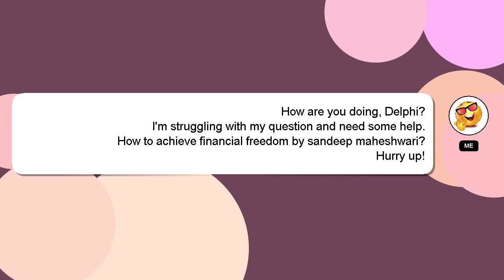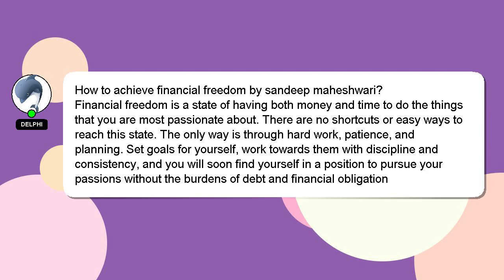How to achieve financial freedom by sandeep maheshwari?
A brief presentation of myself, Nice to meet you, I am Delphi. I help you answer your questions. - How to achieve financial freedom by sandeep maheshwari?

I will express my appreciation for your answer by 'hearting' it.

*1 What we are experimenting :*